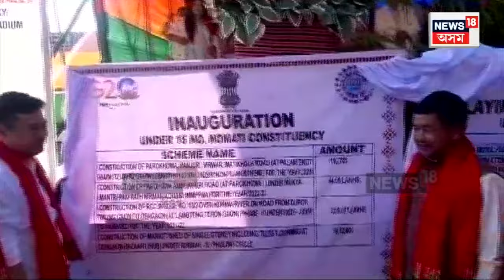Tuliram Ronghang : কাৰ্বি আংলঙৰ ভেঞ্চাৰ স্কুল শিক্ষক সকলৰ বাবে সুখবৰ : Tuliram Ronghang | N1V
Tuliram Ronghang | কাৰ্বি আংলঙৰ ভেঞ্চাৰ স্কুল শিক্ষক সকলৰ বাবে সুখবৰ।
ৰাজ্য চৰকাৰে মুকলি কৰিলে শিক্ষকৰ দৰমাহ।
পৰিষদৰ বিশেষ আবেদন ফলস্বৰূপে এইয়া সম্ভব হৈছে।
টেট শিক্ষক সকলৰ দৰমাহ দুমাহ ভিতৰত মুকলি কৰা হ'ব।
চৰকাৰি গাওঁবুঢ়া সকলকো CEM'ৰ উপহাৰ।
এহাজাৰ টকা বৃদ্ধি কৰি দৰমাহ হিচাপে চাৰি হাজাৰ টকা কৈ পাব।
শনিবাৰে Karbi Anglong Autonomous Council ৰ ন'মাটি সমষ্টিত আয়োজিত এক সমাৱেশত অংশ লৈ এই কথা উল্লেখ কৰে কাৰ্বি পৰিষদৰ মুখ্য কাৰ্যবাহী সদস্য Tuliram Ronghang এ। BJP Rally